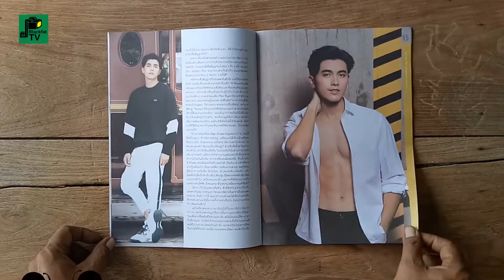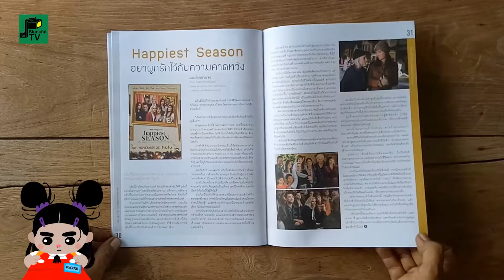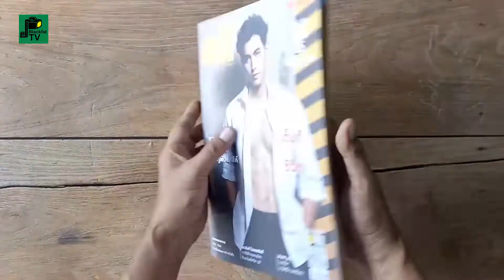ALL (ออลล์) | (ภณ) ณวัสน์ ภู่พันธัชสีห | ปีที่ 16 ฉบับที่ 5 กันยายน 2564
ALL (ออลล์)
ปีที่ 16 ฉบับที่ 5 กันยายน 2564
ปก (ภณ) ณวัสน์ ภู่พันธัชสีห

นิตยสารรายสัปดาห์
นิตยสารส่งเสริมศิลปวัฒนธรรมไทย
พร้อมสาระน่ารู้ที่หลากหลาย และวาไรตี้บันเทิงที่คุณชื่นชอบ
แจกฟรี! ทุกวันจันทร์แรกของเดือน
ที่ร้าน 7-eleven เฉพาะใน กทม. สาขาที่ร่วมรายการ
ภายในเล่มมีทั้งบทความและภาพประกอบ หนังสือเหมาะสำหรับผู้ใหญ่

ที่ปรึกษา : ก่อศักดิ์ ไชยรัศมีศักดิ์, สุวิทย์ กิ่งแก้ว, วิฑูร นิรันตราย, พจนารถ ภูวเศรษฐ์
ผู้อำนวยการนิตยสาร : ธานินทร์ บูรณมานิต
ผู้อำนวยการฝ่ายโฆษณา : นิภาภรณ์ อัครผลพานิช
บรรณาธิการบริหาร : ประสิทธิ์ ฉกาจธรรม

บรรณาธิการผู้พิมพ์ผู้โฆษณา : ภควรรณ สมดั่งเจตน์
ที่ปรึกษากองบรรณาธิการ : กณพ ว่องรัตนาธร
กองบรรณาธิการ : เบญจวรรณ นรสิงห์, ภิญญ์สินี ธนาพันธ์เลิศ, ลดาวัลย์ ปฐมสุริยะพร
ช่างภาพ : อนุชา ศรีกรการ
ออกแบบปกและรูปเล่ม : พิภพ คุณชล
ดีจีตอลมีเดีย : ธนธัส จิรวัฒน์
ภาพประกอบ : ขวัญญาณี ศิรธนอนันต์
นักศึกษาฝึกงาน : คัมภีร์ ไกรวิจิตร

ประสานงานโฆษณา : ปิติยา ประดับสุข

ผลิตโดย : บริษัท เอสเอสเอ็ม จำกัด

พิมพ์โดย : บริษัท สยามพริ้นท์ จำกัด

แยกสี : เอส.เอส.ฟิล์ม โปรเซส

ISSN 19053762